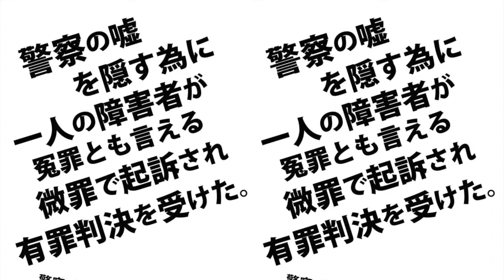ハゲ裁判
越後文晴です。困っています。是非とも拙ブログ「新産業ブログ」の書庫「ハゲ裁判」 をご覧いただき助けてください。

「警察の嘘を隠す為に、一人の障害者が冤罪とも言える微罪で起訴され、有罪判決を受けた。」